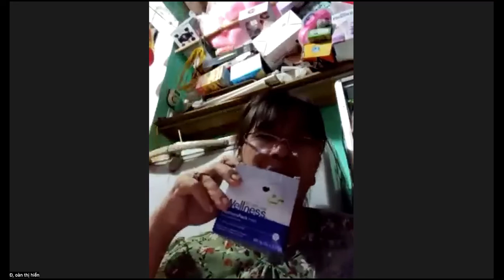U tuyến vú phụ & U ở lưng teo nhỏ khi s/dụng wellness pack, tảo Astaxanthin Oriflame